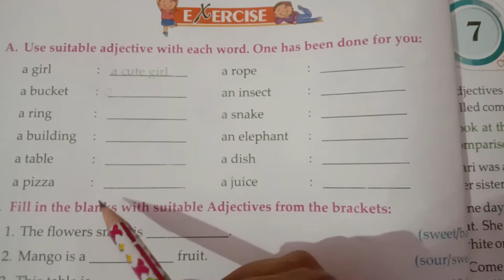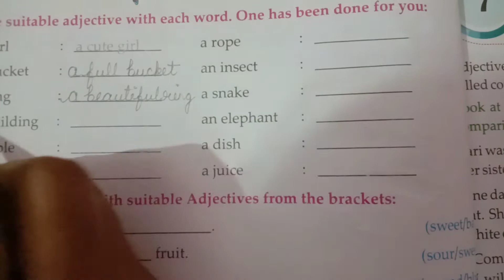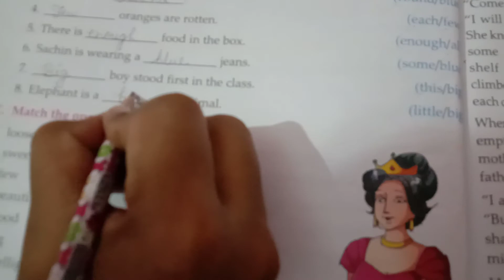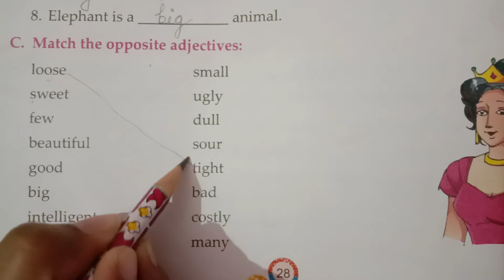Class-3rd Sub-English grammar